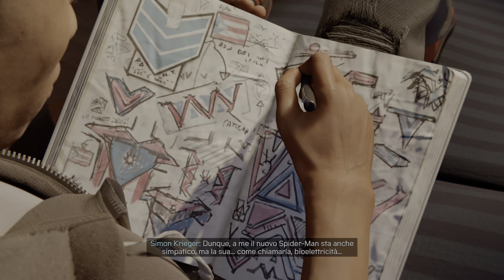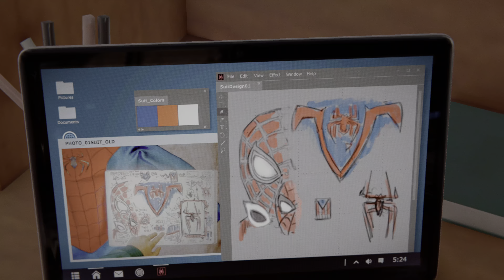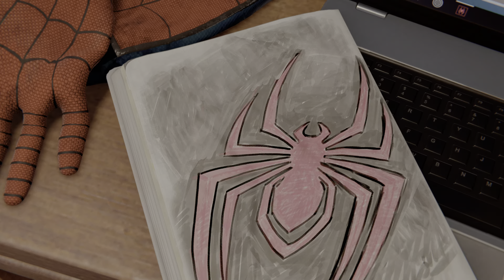SPIDER-MAN MILES MORALES ► GAMEPLAY ITA WALKTHROUGH ep 4 [PS5 4k UltraHD] ► No Commentary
SPIDER-MAN MILES MORALES Gameplay ITA Walkthrough ITA Parte 4 è registrato da PS5 in
4K 60 FPS.

Essere migliori, essere se stessi!
Accompagna Miles Morales alla scoperta dei suoi nuovi ed esplosivi
poteri, e del significato profondo del ruolo di Spider-Man.